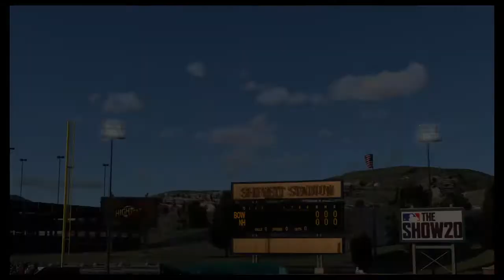2 Games Vs. Bowie